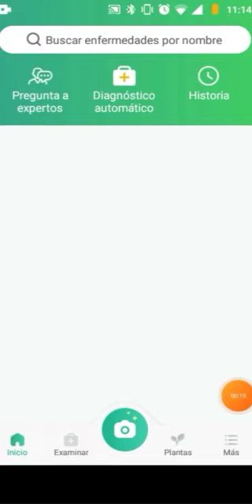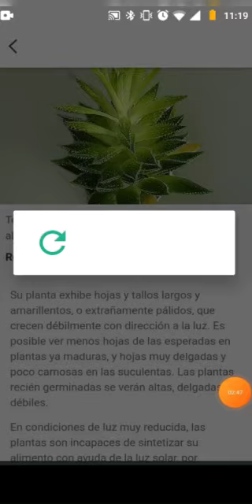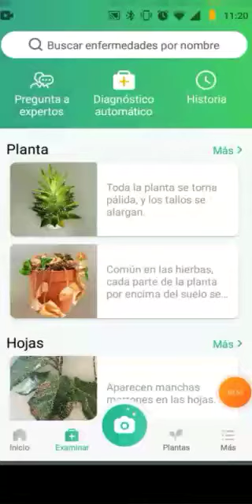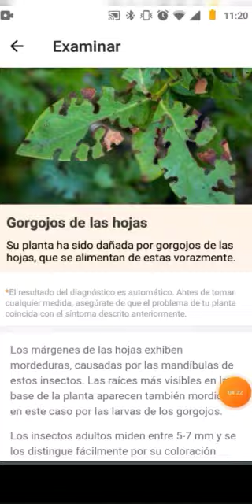Será Azucena o Lirio... La aplicación que reconoce las plantas mediante inteligencia artificial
Tienes flores, frutas o árboles y quieres conocer como cuidarlos? Lo más difícil es, si es que no estamos 100% segur@s de que especie o tipo de planta tenemos enfrente así que en esta aplicación puedes encontrar tooodo lo que puedas necesitar para cuidar de tu ser vegetal...
Descarga Picture This, la aplicación que usa inteligencia artificial para identificar plantas